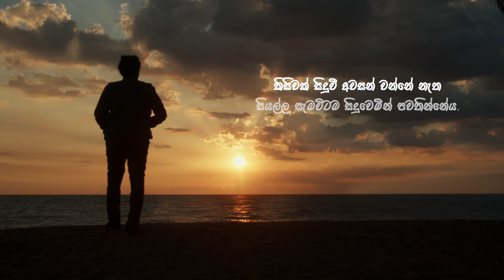කිසිවක් සිදු වී අවසන් වන්නේ නැත. සියල්ල සැමවිටම සිදුවෙමින පවතින්නේ ය.🤍 ♥️🙏